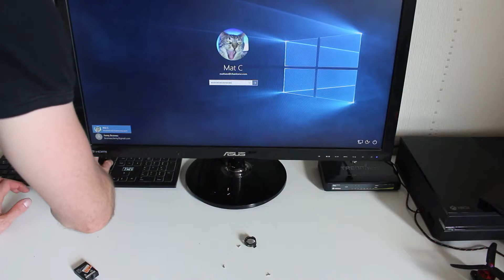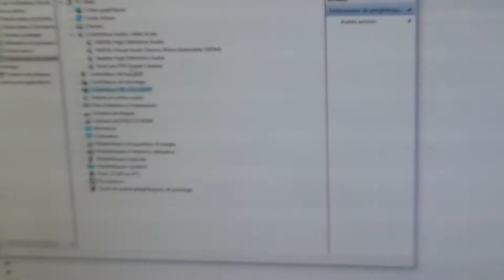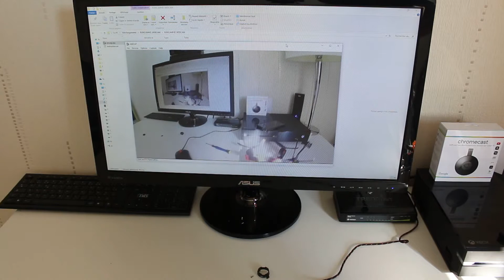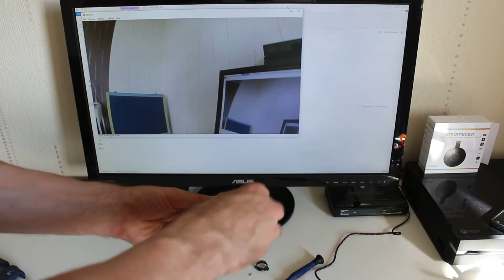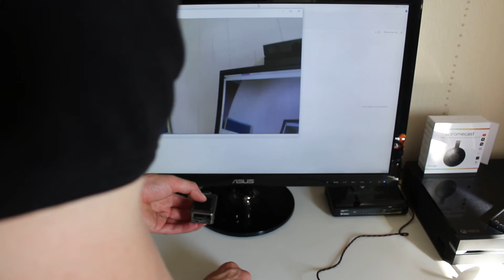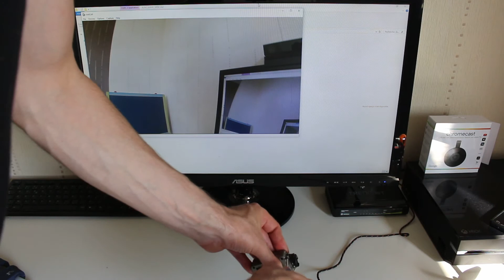Changer l'optique et faire la mise au point de la Runcam 2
Elle permet d'afficher l'image de la RunCam sur un ordinateur, comme une webcam. Il est ainsi plus facile de faire la mise au point e la lentille...